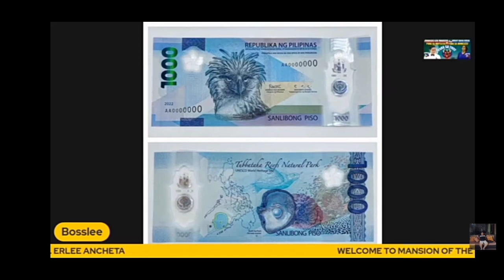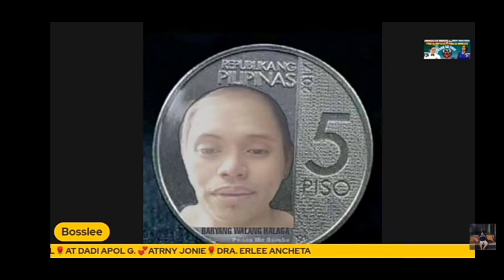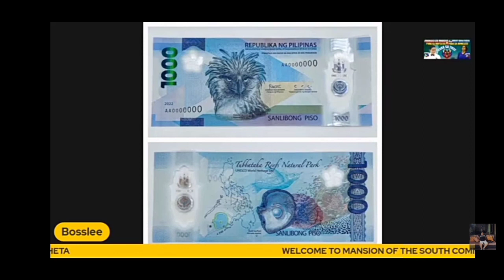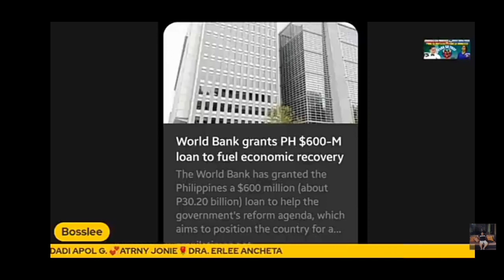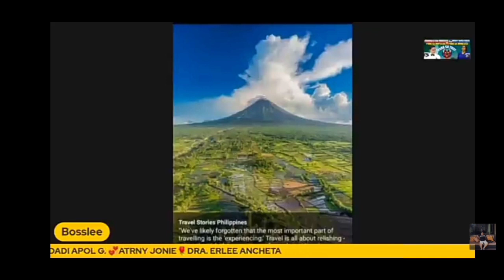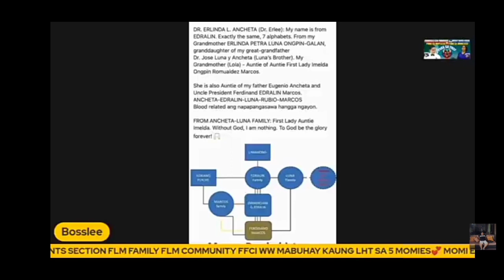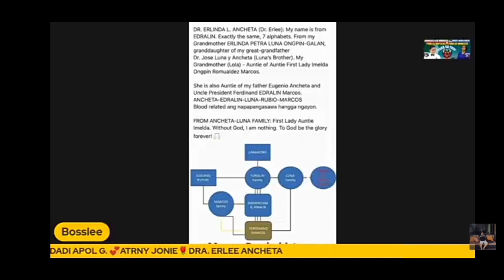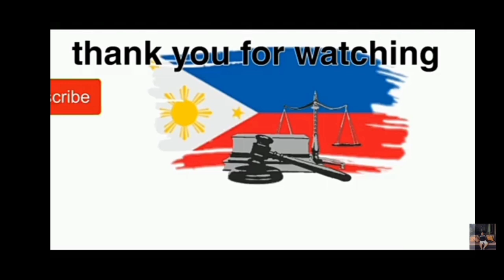FLM bagong design na pera